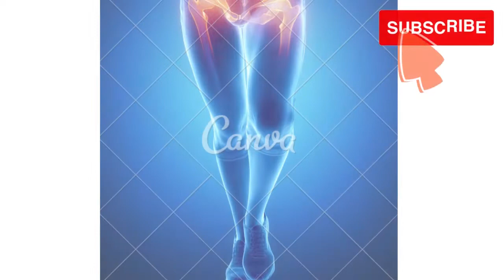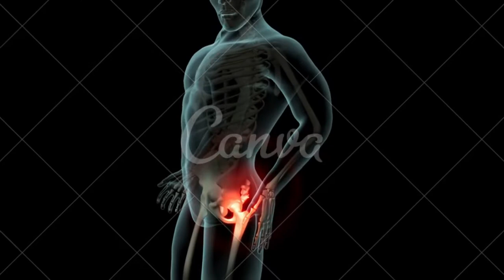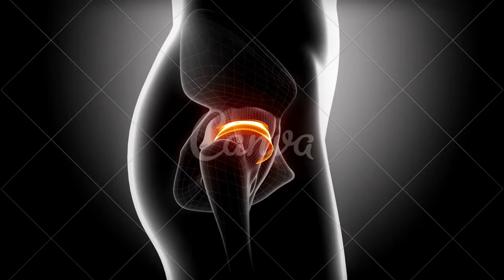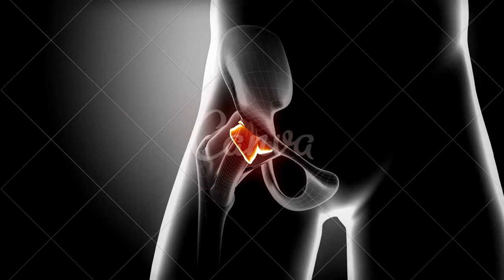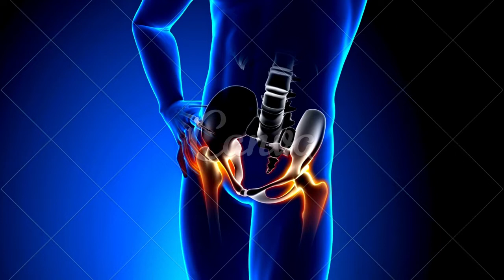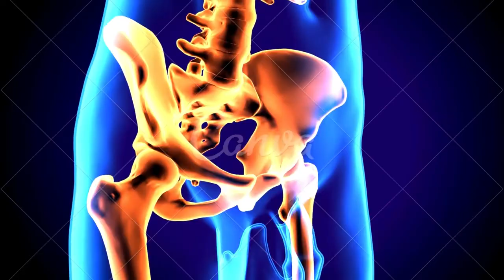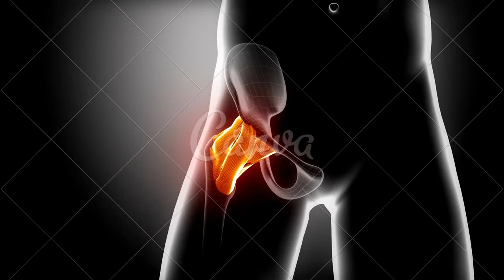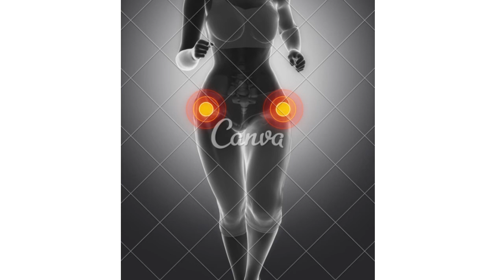Tendinite no glúteo